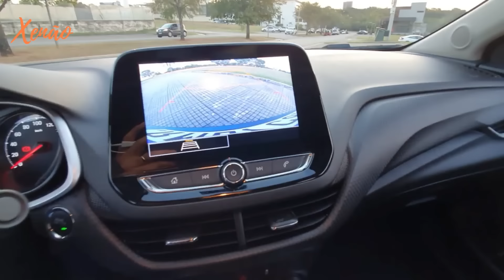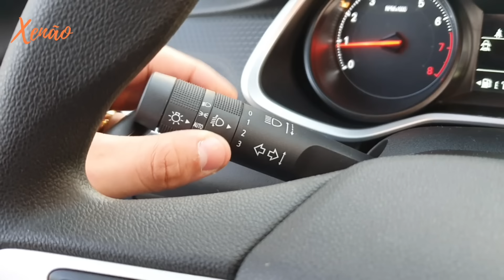ESSE CARRO NÃO É UM CHEVROLET ONIX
Avaliação Chevrolet Onix 1.0 LT 2021, ficha técnica, consumo, problemas crônicos, pontos positivos, pontos negativos, detalhes, equipamentos, versões, novidades.